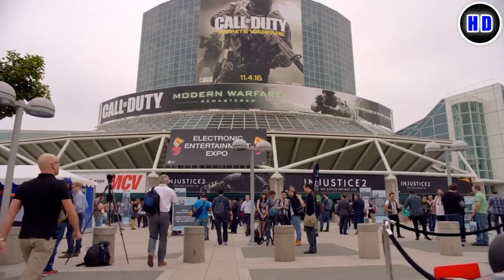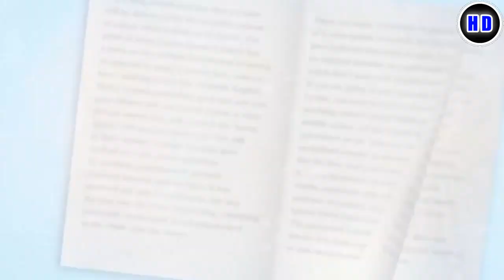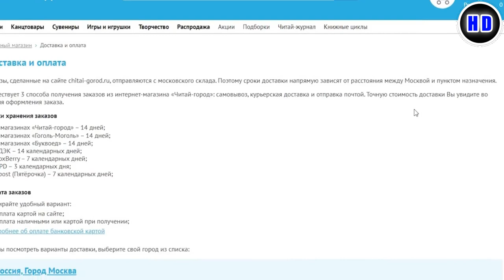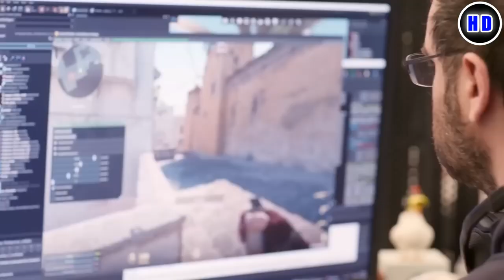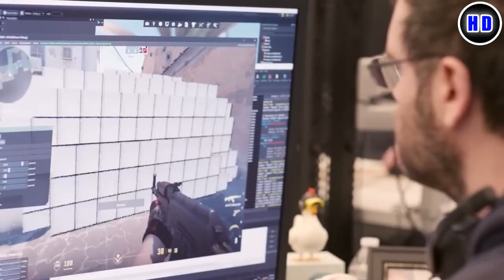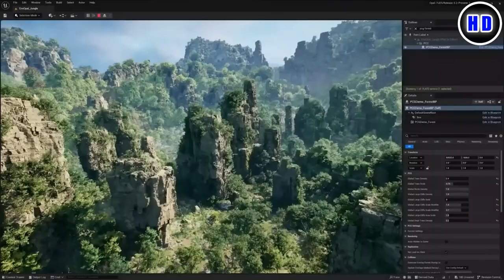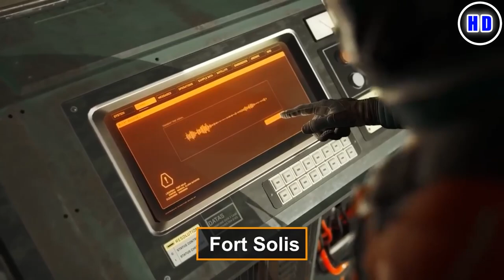SILENT Hill 2, Spider-Man 2, Diablo 4, Counter-Strike 2, Redfall, Lies of P, Игровые новости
Тайм-коды:
00:00 Вступление
00:35 Блокчейн - игры живы?
01:23 Нейросценарист в Ubisoft
02:45 Spider-Man 2
03:55 Озвучка Dead Space идёт полным ходом
04:32 Работа для мододела
05:08 Новый геймплей Lies of P
05:49 Читай-город
07:55 SILENT Hill 2
09:23 Черный день всех школьников
09:55 Никаких микротранзакций в Redfall
10:46 Counter-Strike 2
11:58 Отчёт Remedy Entertainment
12:34 AAA-игра про Черепах
13:43 Изометрический Mass Effect
14:33 The Lord of the Rings: Gollum
15:04 Unreal Editor 5.2
17:29 Второй сезон The Last of Us
18:08 Little Nightmare всё?
18:31 MindsEye - новая GTA?
19:12 Diablo 4
20:25 Fort Solis
21:01 Honkai Star Rail
21:25 Цирк с тенями
22:15 Лучи добра!